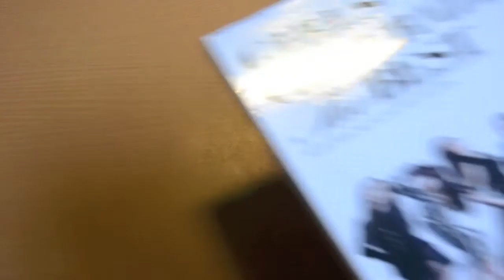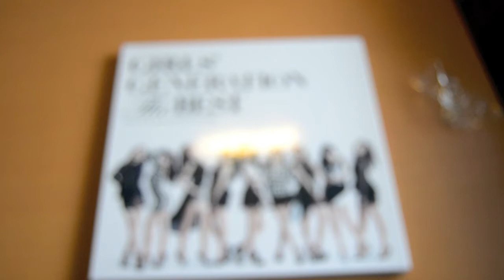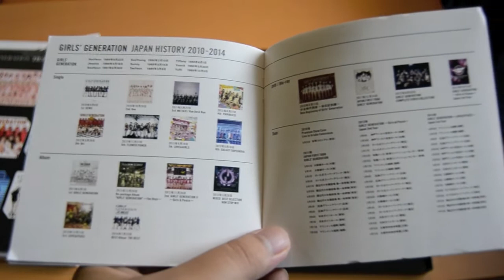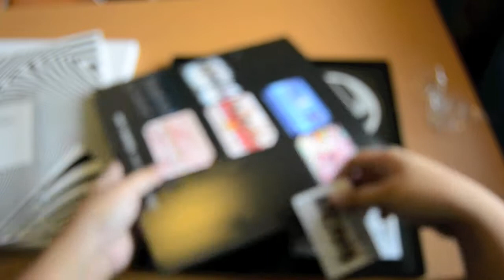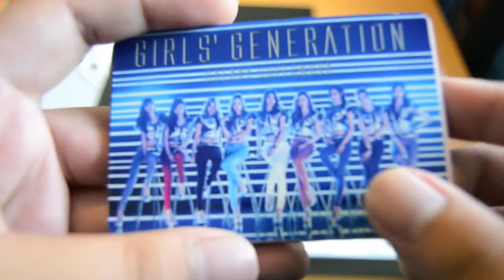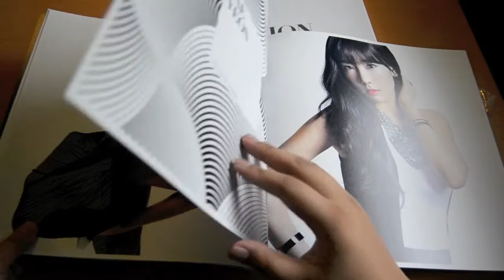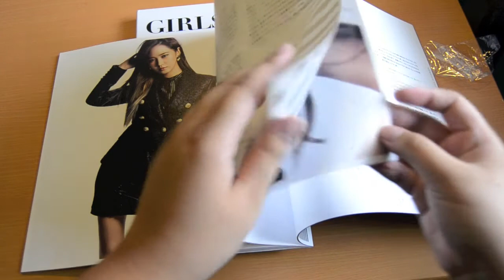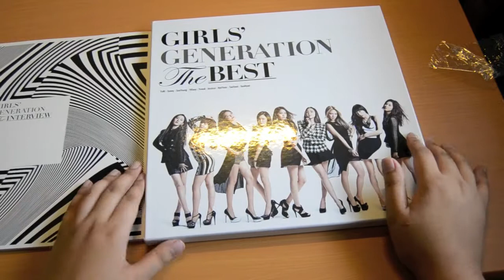Girls' Generation The Best Complete Edition Unboxing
YOONA IN HER LP SIZED GLORY KILLED ME. Cant' explain what Yoona does to me LOL